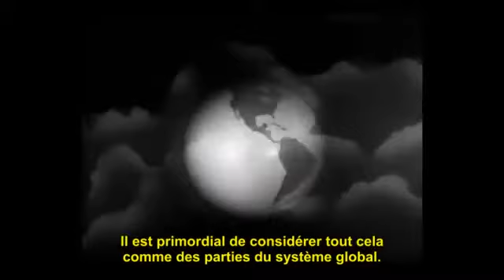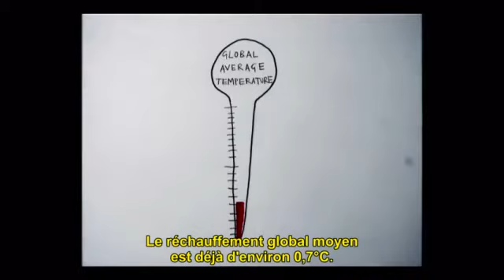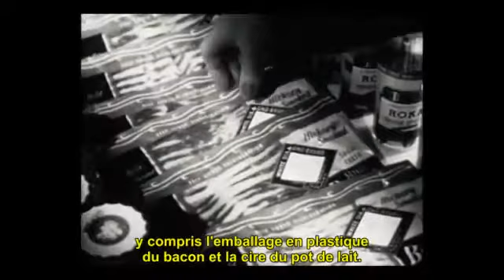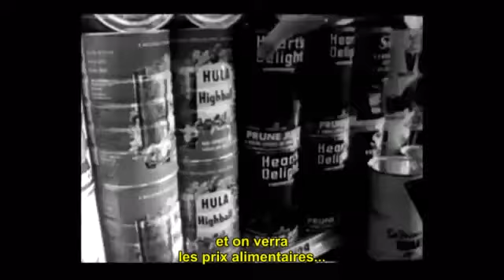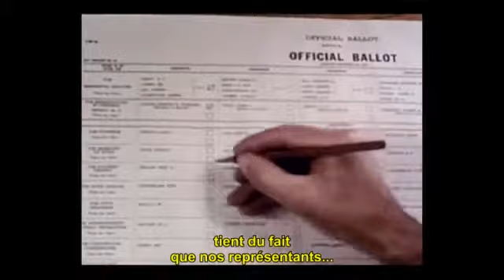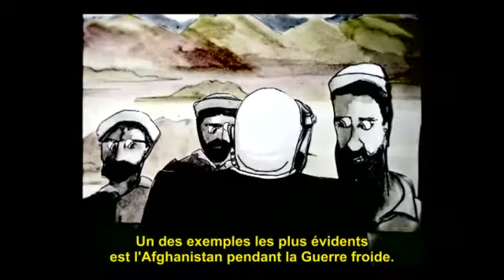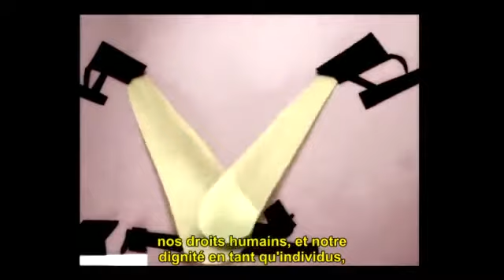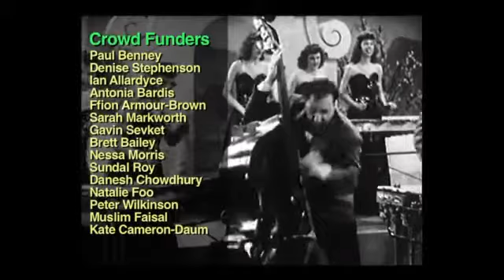Comment se sortir de la crise de civilisation